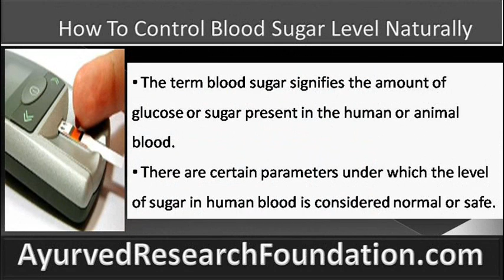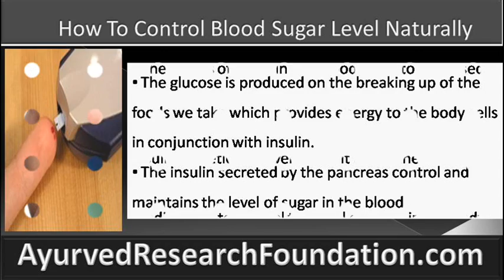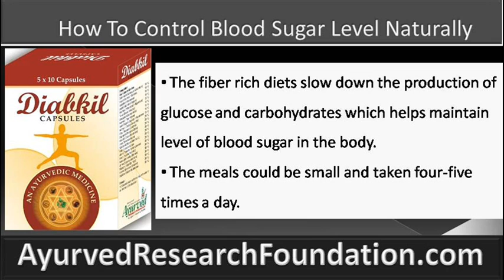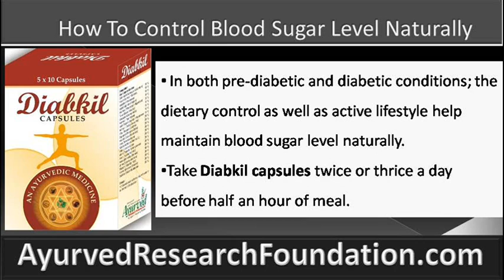How To Control Blood Sugar Level Naturally To Stay Healthy?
This video describe about how to control blood sugar level naturally. You can find more detail about Diabkil capsules